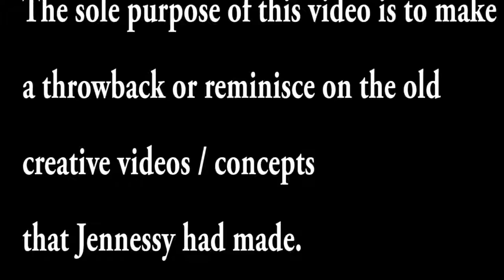Jennesserye Episode 9 "ANG TAONG GRASA"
Jennesserye Episode 9
Jennesserye Episode 9
"World of Kenkoy"
A 5 minute web series show starring Jennessy Rae "Kenkoy" Cordero,
making a vlog and talking to himself (literally) brainstorming about all of his creative plans and works that he had done so far and also in the near future.
Episode 9: Ang Taong Grasa

A poor guy trying to find his happiness, through the world of fantasy.